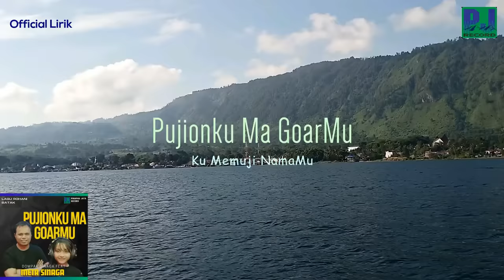DOMPAK SINAGA FEAT META SINAGA - PUJIONKU MA GOARMU (OFFICIAL LIRIK & Terj)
Judul : DOMPAK SINAGA FEAT META SINAGA - PUJIONKU MA GOARMU (OFFICIAL LIRIK & Terj)

Lirik :

Sian roha na unduk jala ias
Pujionku ma GoarMu o Tuhan
Alani basaM nang PanarihonMi
Di ganup gulmit ni parngoluonki
Di ramoti Ho do au tontong
Arian nang borngin i

Dang tardodo au holong ni roha Mi
Tung godang do halongangan di baen Ho
Dang di loas Ho lilu lakkaki
Nang pe tung godang mangela-ela au
Di ajari Ho do au Tontong
Di ganup ulaonki

Reff:

Molo marsak pe au gok nang sitaononki
Sai di apul Ho do au Tuhan
Alani o Tuhan pujionku ma Ho
Sian nasa rohakkon
Hagogoon nang arta na ni lehonMi
Bahenonku ma I o ale Debata
Patimbulhon harajaonMi
Hata nang patik Mi na ni ajarhonMi
Tioponhu mai o ale Debata
Rodi saleleng-lelengna i

Hooo. Tuhan.

Pujionku ma goarMu o ale Debatangki
Ro di salelengnai

Patimbulhon harajaonMi
Rodi saleleng-lelengna i

Credit ;
Vocal : dompaksinaga feat
Yt ; Dompak Sinaga Official
Genre ;
Gitar : Vido Sagala
Mixing : Udin BTB Studio Jakarta
Arsip Video : Pinapan Jaya Record